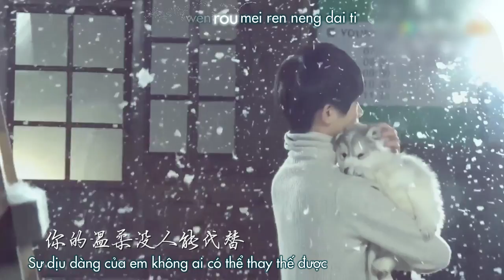[Vietsub +kara][Song For Jackson Yi] The Star 星星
Song by: Be With Jackson
Clip by: Be With Jackson
Vtrans + sub : Ăn Hại Subteam
Thanks